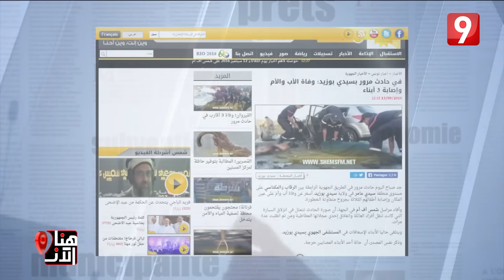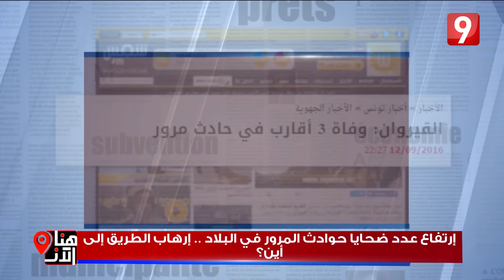هنا الآن - 13 سبتمبر 2016